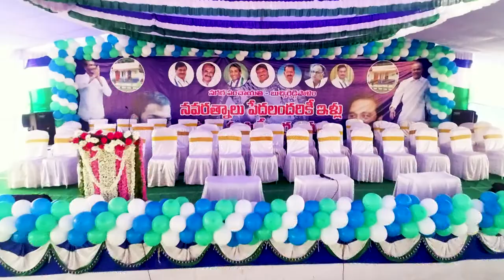YSR HOUSE SITES ( Kattubadipalem)